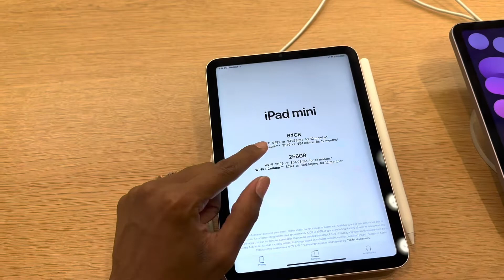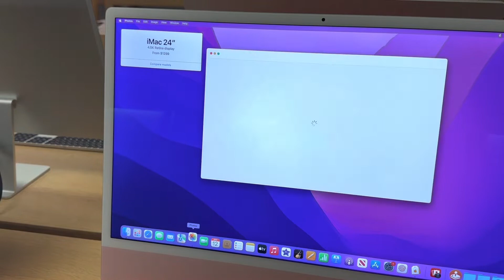Apple store appleiphone youtuber iphone 😎😎😎